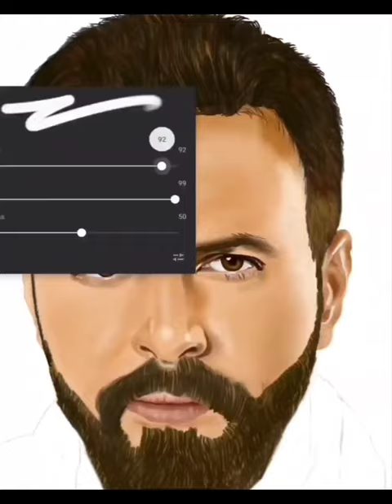THE RESULT WAS UNBELIEVABLE _ تيم حسن